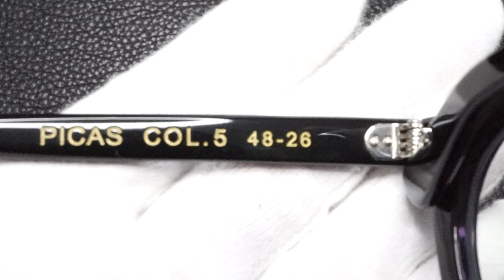レスカ Lesca PICAS COL.5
『眼鏡店が行う眼鏡買取』
ラインに写真をおくるだけ簡単『LINEの買取査定』アカウントを登録して写真を送るだけ

整理したい大事なコレクション、買ったけれどしっくりこない眼鏡、
プレゼントされたけれど使っていない眼鏡、そんな大切な眼鏡ございませんか。
１点１点確かな目で、丁寧に買取、査定いたします。
度付きのものでもまったく問題ありません。いつでもご相談ください。

2008年より新宿と銀座で営業『誠眼鏡店』のYouTubeをご覧いただき大変ありがとうございます。YouTubeでは、日々新入荷のメガネの紹介動画と、週4回ほど19時ごろからライブをしております(^ ^)